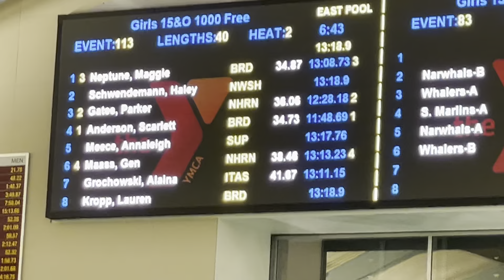2023-02-19 - Gen - State - 1000 Free